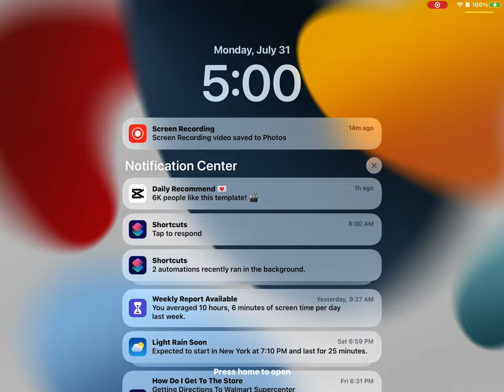July 31, 2023